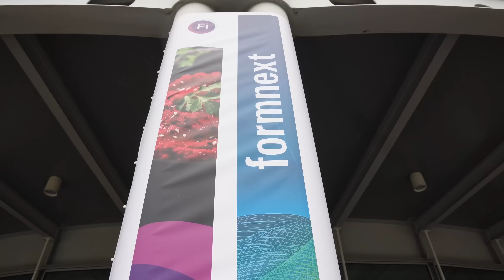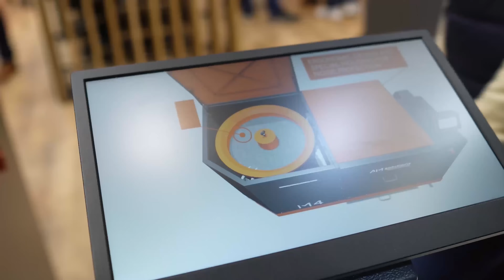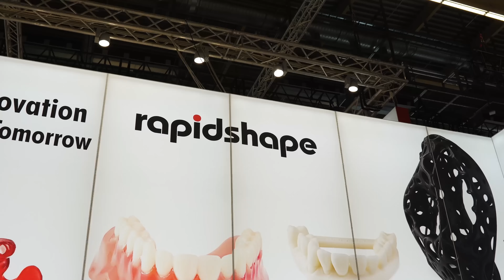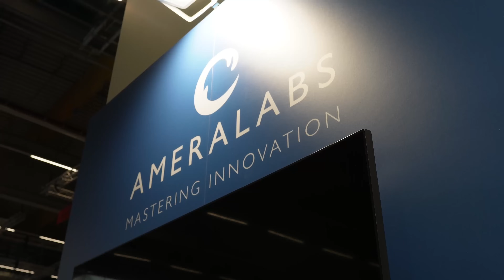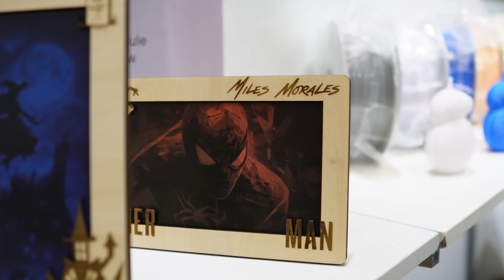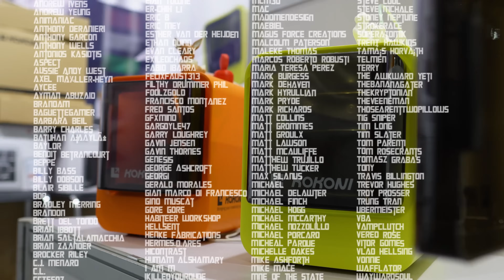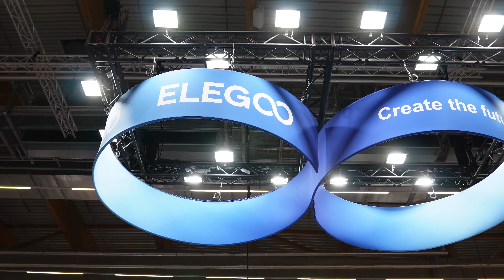I Went to The Biggest 3D Printing Show in My Life - Formnext 2024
I got invited to Formnext in Frankfurt which is a massive additive manufacturing expo. This video sums up my trip and my thoughts about this show

🖌️ US Amazon LIST:
Tools and materials used:
▪️ Hobby knife
▪️ Sprue nipper
▪️ Needle nose pliers
▪️ CA Accelerator
▪️ Big bottle super glue
▪️ Masking tape
▪️ Better memory stick for your printer
▪️ Aligator clip with wire
▪️ Bamboo Synthetic Make-Up Brush
▪️ Bostik Blu Tack Mastic Adhesive
▪️ Mixed sandpaper
▪️ Airbrush Iwata Eclipse
▪️ Sunlu standard Resin
▪️ The Army Painter Wet Palette

Paints:
▪️ Vallejo White Ink
▪️ Citadel Chaos Black Primer
▪️ Gold spray paint (similar to Montana Gold)

🖌️ UK Amazon LIST:
▪️ Hobby knife
▪️ Sprue nipper
▪️ Needle nose pliers
▪️ Masking tape
▪️ Crocodile clips with stick
▪️ Airbrush Iwata Eclipse
▪️ Sunlu standard Resin
▪️ Vallejo White Ink
▪️ Vallejo Blue Violet ''Pinkle''
▪️ Montana Gold spray paint Gold Chrome
▪️ Mixed sandpaper

Related Phrases:
How to Paint 3D Prints, How to Paint 3D Printed Parts, How to Paint Models, Model Making Techniques, Model Building Tips, 3D Printing Ideas, 3D Printer, Easy Painting Techniques, Painting Miniatures, 3D Printing, LED Lighting Effects, Follow Along Painting, 3D Sculptures, Finishing 3D Printed Parts

Product prices and availability are accurate as of the date/time indicated and are subject to change. Any price and availability information displayed on [relevant Amazon Site(s), as applicable] at the time of purchase will apply to the purchase of this product.